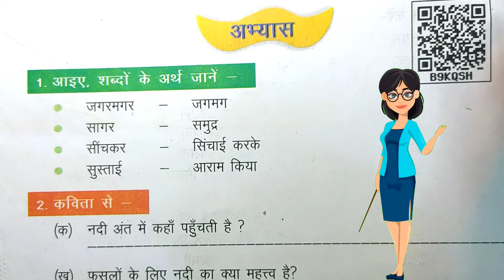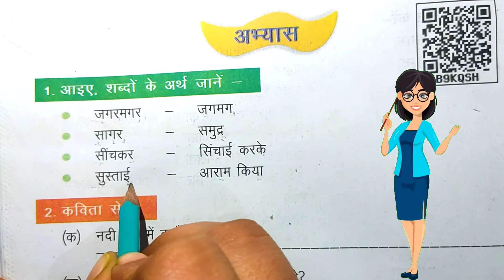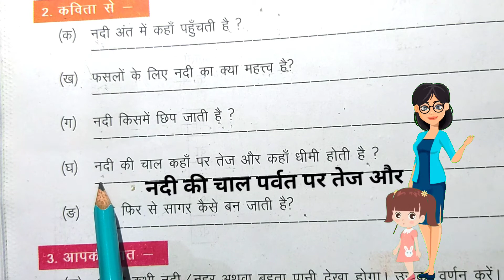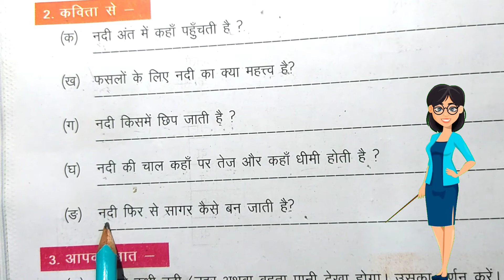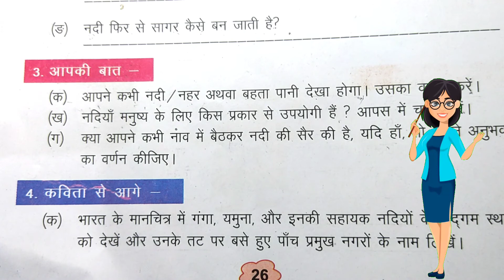Nadi Yaahan Par Kavita नदी यहाँ पर |पाठ-5|अभ्यास-1 |कक्षा - 5 | झिलमिल हिन्दी (भाग 1)NCERT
नदी यहाँ पर | पाठ - 5 | अभ्यास | कक्षा - 5 | झिलमिल | हिन्दी नदी यहाँ पर (भाग 1) | पाठ 5 | हिंदी | कक्षा 5
This channel is made to provide free education to all the kids who are studying in Government schools here we will upload videos related to to government school syllabus so please co-operate with us and if you are new to the channel please do subscribe to get the latest video of mine

Please do share my video to those who need this and we are also going to cover up the syllabus of all the classes.